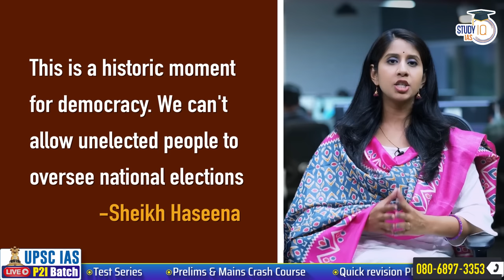Why Bangladesh is Boiling Before the Elections? | GeoPulse | Bangladesh Elections I StudyIQ IAS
Admissions Closing on 3rd Sept 2023 | Daily Live Classes at 8:00 AM